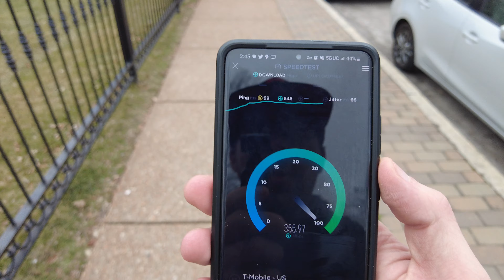Exploring the Shaw Neighborhood in St. Louis, Walking from The Grove to The Hill (February 26, 2023)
This is Part 2 of a three-part video. Part 1 involved exploring The Grove neighborhood in St. Louis, which you can watch

In Part 2, we continue our walk by exiting The Grove, and walking toward the Shaw neighborhood in St. Louis, Missouri, admiring some of the houses, and also locating where the Missouri Botanical Garden is located. After some exploring there, we started walking toward The Hill neighborhood, and came across a crazy store called Gringo Jones Imports. Filmed on February 26, 2023.

IMPORTANT ACCESSORIES:
Wantdo Men's Packable Puffer Jacket